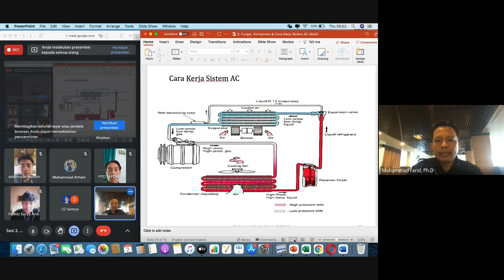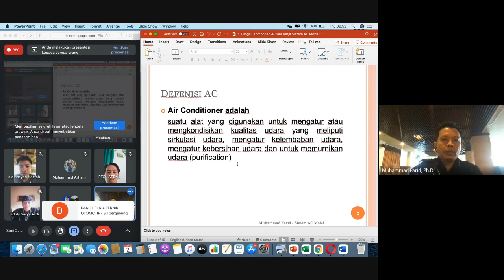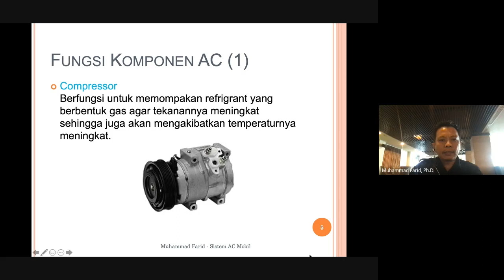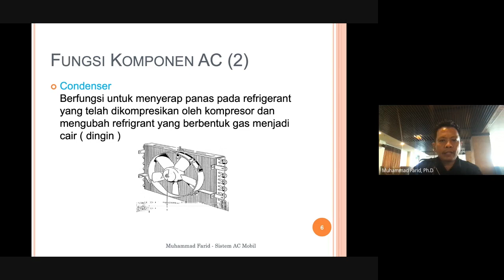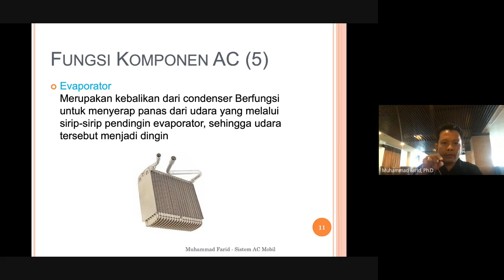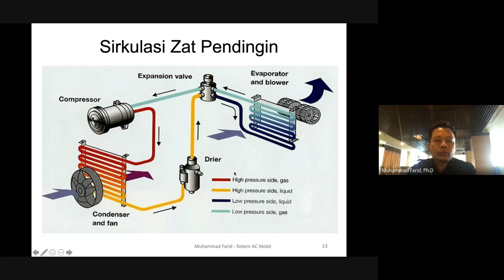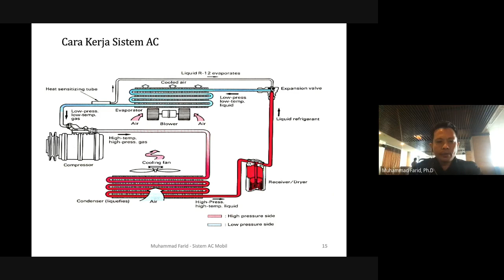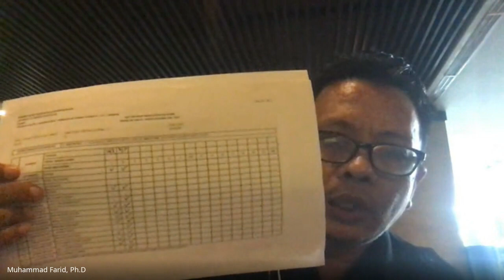Sesi 2 Web Meeting Sistem AC Mobil. - Cara Kerja Sistem AC Mobil